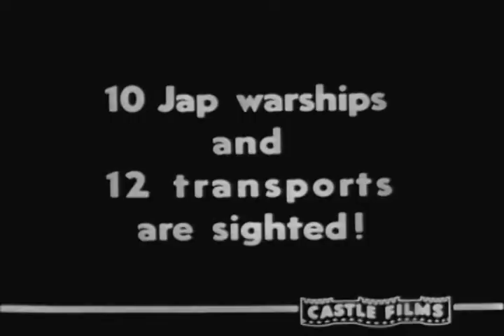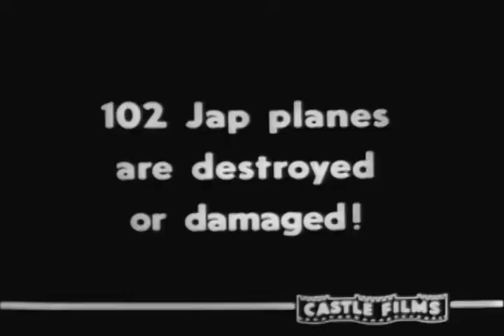Castle Films: Bismark Sea Victory_ Silent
The Battle of the Bismarck Sea (2–4 March 1943) took place in the South West Pacific Area (SWPA) during World War II when aircraft of the U.S. Fifth Air Force and the Royal Australian Air Force (RAAF) attacked a Japanese convoy carrying troops to Lae, New Guinea. Most of the task force was destroyed, and Japanese troop losses were heavy.